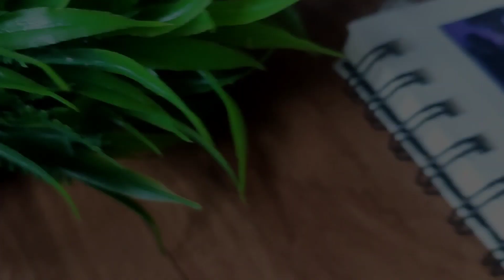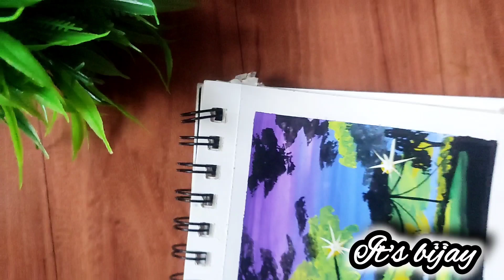Easy Landscape Painting#art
It's bijay

About me:
If you are new ,hii ,my name is bijay on this channel I always try to show the easiest way of drawing and painting .Hope you enjoy my videos and find them helpful!!

painting ideas
पेंटिंग pencil
painting drawing
पेंटिंग art
पेंटिंग ड्राइंग computer
painting art
painting ideas for wall
painting ideas on canvas
painting ideas on wall
painting ideas for home
painting artist
painting watercolor landscape
painting watercolor for beginners
painting watercolor flowers
painting game
painting games
painting pencil
painting for beginners on canvas
painting drawing art
painting art ideas
painting art and craft
painting art nature
painting for beginners step by step
painting watercolor
painting drawing pencil
painting art easy
painting drawing scenery
painting ideas on paper
painting ideas flowers
painting for beginners kids
painting art love
painting for beginners easy
painting ideas easy on paper
painting for beginners watercolor
painting ideas in computer
painting ideas with watercolor
painting drawing simple
painting drawing computer
painting game download
painting for beginners acrylic
painting for beginners on paper
painting art pencil
painting watercolor drawing
painting watercolor scenery
painting drawing watercolor
painting drawing flowers
painting ideas birds
painting art video
painting drawing nature
painting ideas computer
painting gamecube controller
painting ideas in home
painting art watercolor
painting for beginners with poster colours
painting for beginners sunset
painting for beginners flowers
painting art acrylic
painting for beginners scenery
painting ideas 5 minute crafts
painting artist kaise bane
painting games to play
painting gameboy shell
painting for beginners tutorial
painting pencil color
painting art god
painting artist video
painting art status
पेंटिंग
पेंटिंग कैसे बनाते हैं
पेंटिंग ड्राइंग
पेंटिंग बनाना
painting drawing easy and simple
painting drawing girl
painting drawing easy and simple watercolor
painting drawing easy and simple pencil
painting drawing kaise sikhe
painting drawing mom colour
painting drawing 15 august
painting drawing krishna
painting drawing oil pastel
painting drawing kaise banate hain
painting drawing girl easy
painting drawing esay
painting drawing boy
painting drawing radha krishna
painting drawing flower
painting ideas for 9 year olds
painting ideas with wax crayons
painting ideas shorts
painting ideas with pencil colours
painting ideas 20 rupees
painting ideas watercolor on paper easy
पेंटिंग आर्टिस्ट
painting art video download
पेंटिंग आर्ट ड्राइंग
पेंटिंग आर्ट वीडियो
painting art boy
painting art photoshop tamil
painting art banane ka tarika
painting art flower easy
पेंटिंग गेम
पेंटिंग गेम्स
painting for beginners in a4 sheet
painting for beginners malayalam
painting for beginners on a4 paper
painting for beginners watercolor easy
पेंटिंग पेंसिल से
पेंटिंग पेंसिल वाली
पेंटिंग पेंसिल से बनाई हुई
painting pencil boy
पेंटिंग पेंसिल की
पेंटिंग पेंसिल से बनाने वाली
painting pencil simple
painting pencil ke sath
painting pencil hand
painting pencil girl and boy love
painting pencil colour drawing
painting watercolor easy for beginners
painting watercolor night scene
पेंटिंग पेंटिंग
पेंटिंग कैसे बनाएं
पेंटिंग बनाना सिखाइए
पेंटिंग बनाना सिखाएं
पेंटिंग कलर
पेंटिंग बनाने का तरीका
पेंटिंग डिजाइन
पेंटिंग कैसे करते हैं
पेंटिंग चित्र
पेंटिंग दिखाइए
पेंटिंग कैसे बनाते हैं अच्छी वाली
पेंटिंग कैसे बनाते हैं सिखाइए
पेंटिंग कैसे बनाते हैं पेंसिल
पेंटिंग कैसे बनाते हैं वह बताओ
पेंटिंग कैसे बनाते हैं सरल
painting banana
painting karna sikhaye
painting drawing pencil colour
painting drawing new
painting drawing es
painting artist in lucknow
painting gamer
painting game in roblox
painting games for 5 year olds
painting game in scratch
painting game of thrones miniatures
painting for beginners oil pastel
painting for beginners in tamil
painting for beginners with